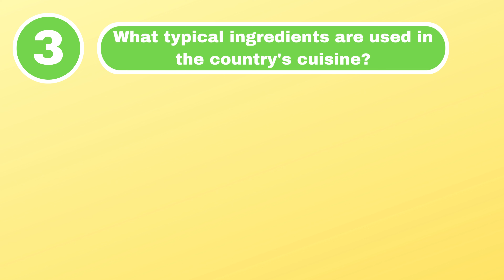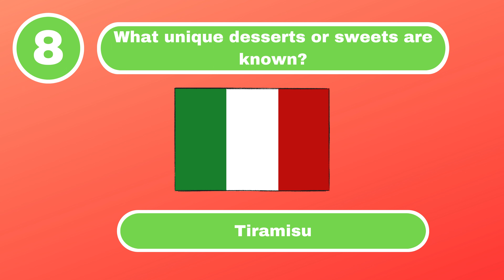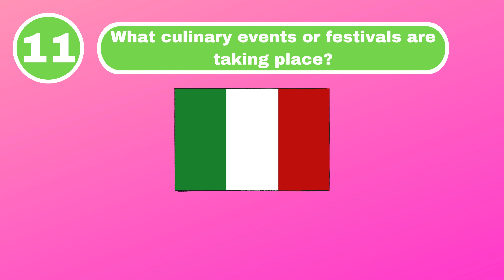Food Quiz | Test your culinary knowledge of Italy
Can you guess the culinary questions about this country? Let's find out in the quiz "Test your culinary knowledge of Italy.“

For this food quiz, I have compiled 11 questions. These 11 culinary questions refer to the country Italy. How many of the 11 questions in this quiz can you guess?

If you liked the video, you can help develop the channel:
👀 Watch the video to the end so as not to miss any details.
👍 Rate the video by leaving a „LIKE“.
💡 Activate subtitles in your preferred language.